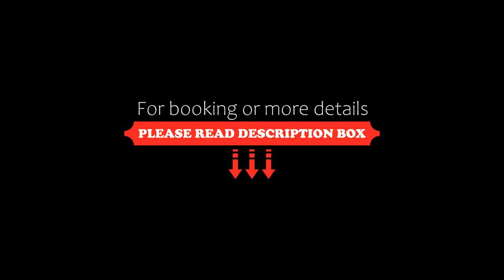Cristal Ballena Boutique Hotel & Spa, Uvita, Costa Rica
About Property:
You're eligible for a Genius discount at Cristal Ballena Boutique Hotel & Spa! To save at this property, all you have to do is sign in.
Surrounded by lush tropical gardens, this resort offers a spa, an outdoor pool and Mediterranean-style suites with ocean views. The Ballena Marine National Park is a 15-minute walk away.
Cristal Ballena Hotel Resort & Spa is situated in Costa Ballena, between the Pacific Ocean and rainforest-covered mountains. The resort offers a beach shu...
Property Type: Hotel
Address: Uvita, Costa Ballena, 85-1000 San Jos Uvita, Costa Rica
Searching For
1. Cristal Ballena Boutique Hotel & Spa - Uvita - Costa Rica
2. Cristal Ballena Boutique Hotel & Spa - Uvita - Costa Rica Address
3. Cristal Ballena Boutique Hotel & Spa - Uvita - Costa Rica Rooms
4. Cristal Ballena Boutique Hotel & Spa - Uvita - Costa Rica Amenities
5. Cristal Ballena Boutique Hotel & Spa - Uvita - Costa Rica Offers and Deals
Audio Credit:
Track Title: Reasons To Hope
Artist: Reed Mathis